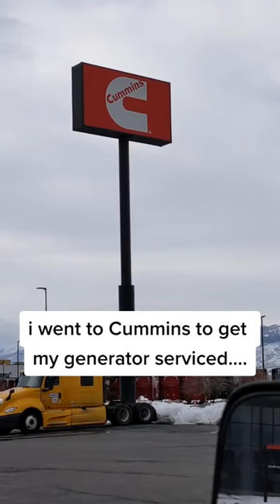Day 4 - fixing things on the truck camper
Vlog about fixing things on my truck camper